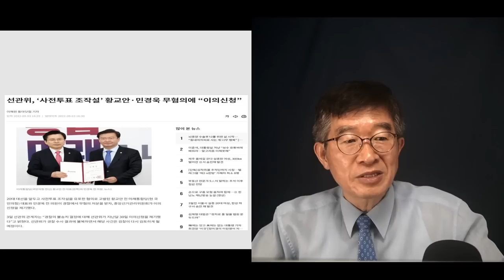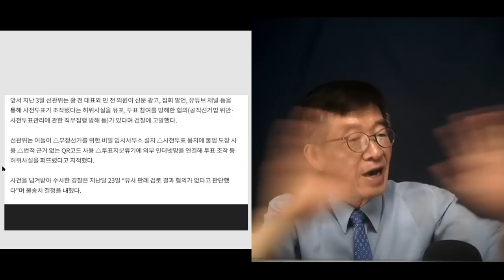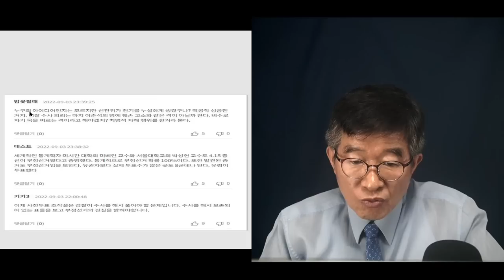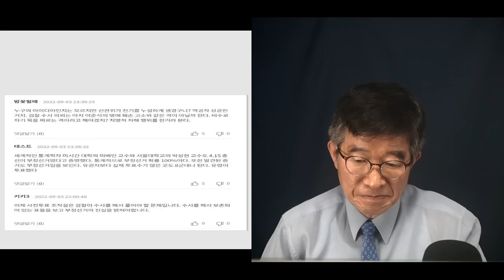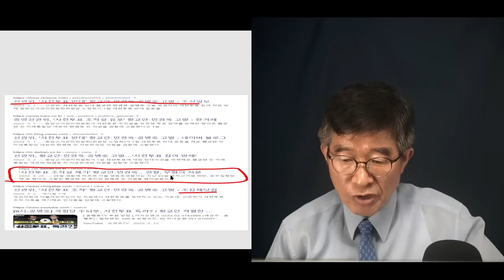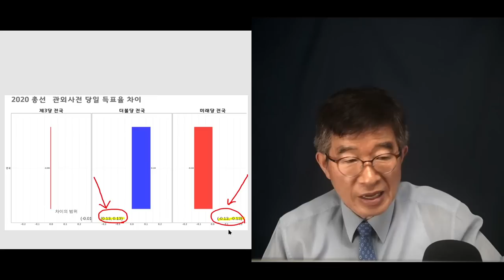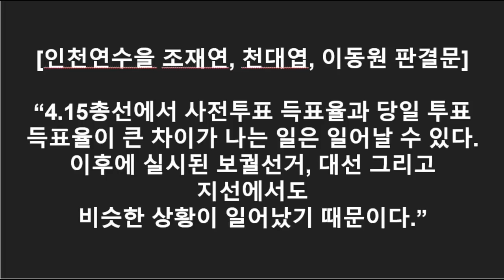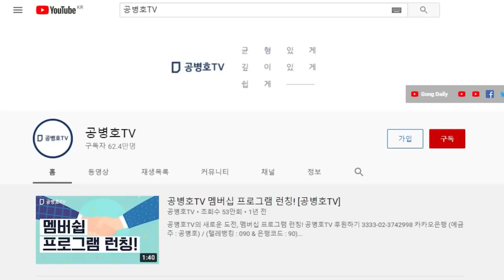선관위, 뭘 믿고 저러지 / 검찰도 우리편이라고 생각하는가? / 아무리 생각해도 납득이 안가 / 황교안, 민경욱 '사전투표조작설' 다시 조사해서 / 두 사람 처벌을? [공병호TV]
Bitcoin : 3MTW849AkP2ftLeSK2teZHMmzLu7Z83s9U